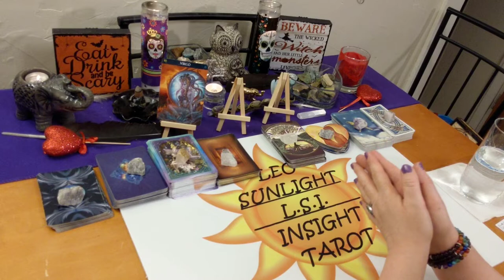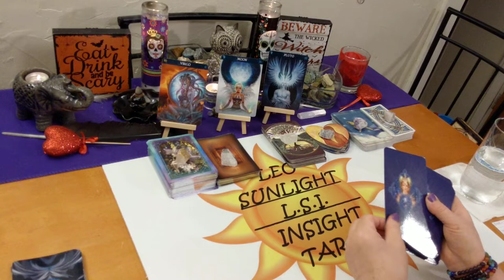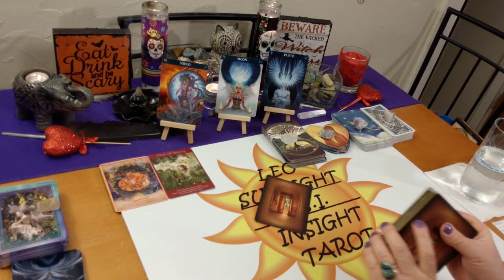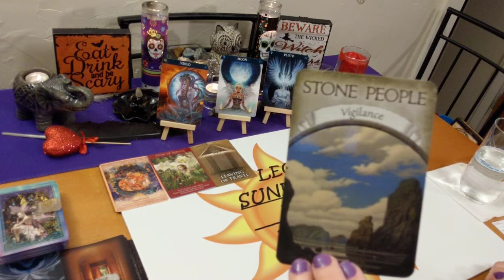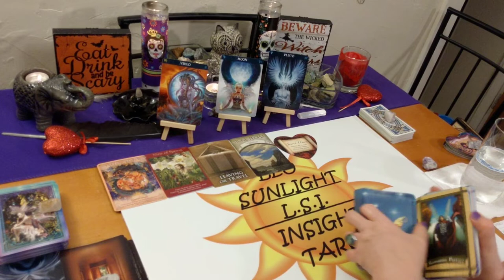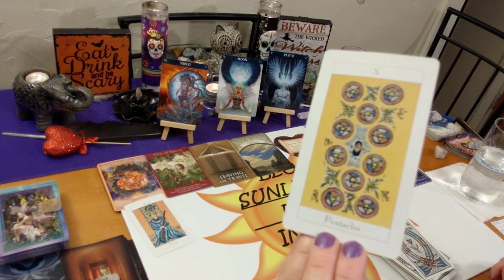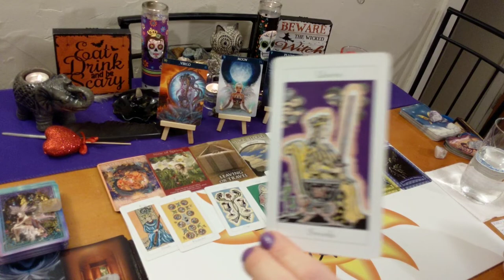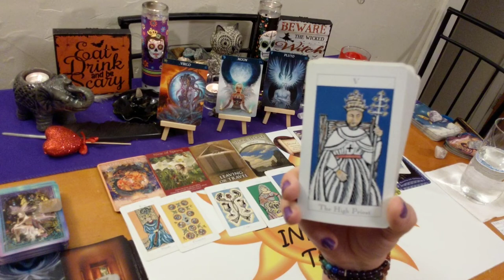♍Virgo Love Singles♍ Who’s Coming Towards You? When, Where, How 💖Sacred Union💖 October 2019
This reading is for Virgo in your sun, moon, rising or Venus. Click the settings icon above ^ if you would like to speed up this reading, next to the cc button.

Please keep in mind this may or may not resonate with everyone as it is a general collective reading. Only take what resonates, including signs mentioned, and throw away the rest. I may pick up on past, present or future energies. Energies can also be flipped and interchangeable. Energy and intentions are fluid and can shift and change every minute, every second of every day. I may or may not pick up on your energy in every reading, please keep that in mind. Hold out for future readings instead of unsubscribing. Thank you. Cross watchers are welcome but keep in mind it may not resonate for your person or it could be a reading for you.  Browse the below playlists for past readings that may resonate for you. Disregard the dates, I do consider them timeless. Watch other readings for other signs in your chart - moon, rising & Jupiter, if this does not resonate for you. Venus sign for love readings.

Any tips or donations to keep my channel running are very much greatly appreciated. As this does take my time and energy to do these free readings for you. Any amount is not too small! Please select the family & friends option.

If you like to send mail or a gift, please do not send cash or personal checks, thank you! Amazon wish list

Decks used:
Crystal Angels, Past Life, Healing with the Fairies – Doreen Virtue
Lovers Oracle – Ciro Marchetti
Jonathan Dee Tarot